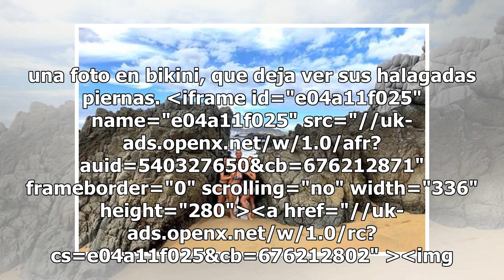Andrea Legarreta 'da la bienvenida' brindando en bikini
Andrea Legarreta y su familia andan de vacaciones en Los Cabos, Baja California, y la conductora despidió el año con una foto en bikini, que deja ver sus halagadas piernas. iframe id="e04a11f025" name="e04a11f025" src="// frameborder="0" scroll...